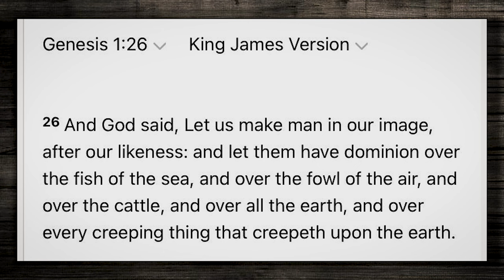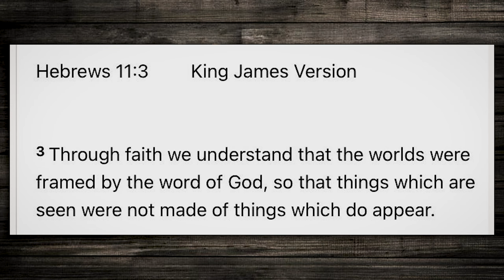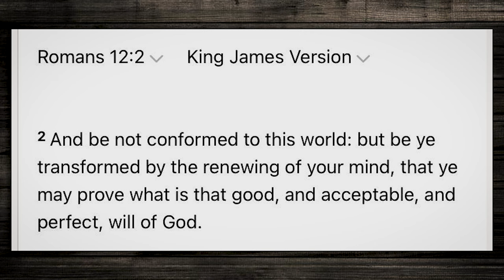Bible Talks #2 | Spirit, Soul and Body (the anatomy of man) | AmazingMinds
We distinguish the spirit, soul and body. Listen here